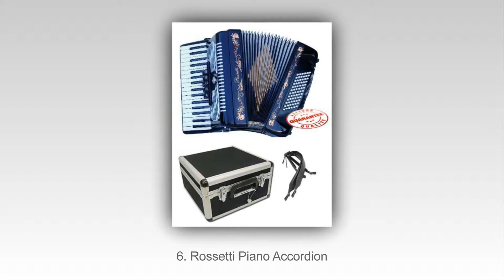10 Meilleurs Accordéons En 2015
Top 10 Best Accordions In 2015

10. Santa Marsala 3807 Diatonic Accordion
9. Woodstock Percussion Junior Accordion
8. American Music Pro Accordion Kid Series
7. Weltmeister Accordion Stella
6. Rossetti Piano Accordion
5. First Act Discovery FA107 Accordion
4. D’Luca G104-BK Piano Accordion
3. Fever F3112-BK Accordion
2. Hohner Accordion 1303-RED
1. Schylling Kids Accordion